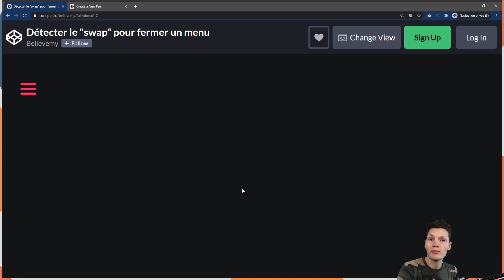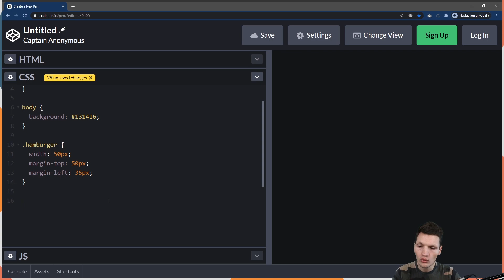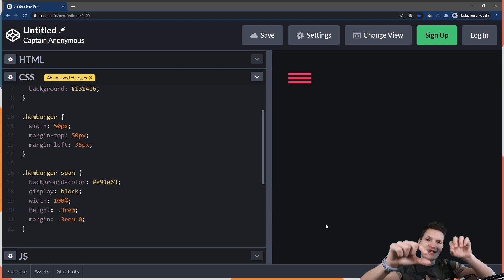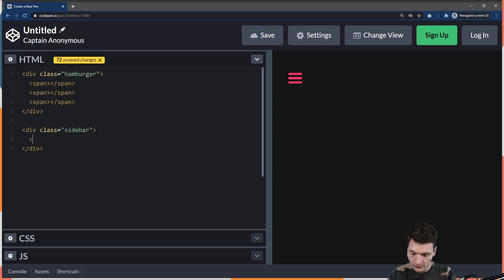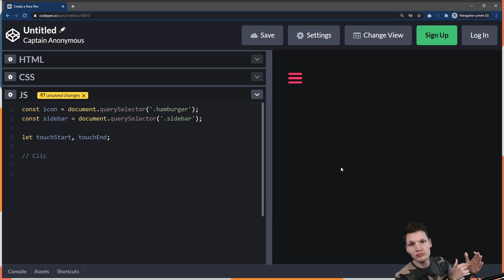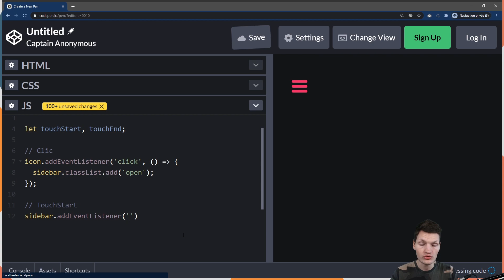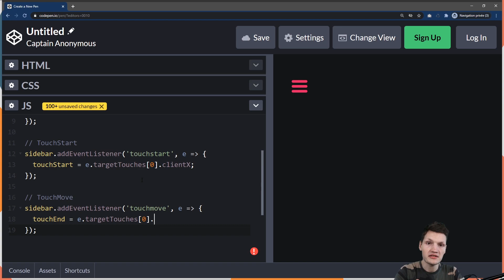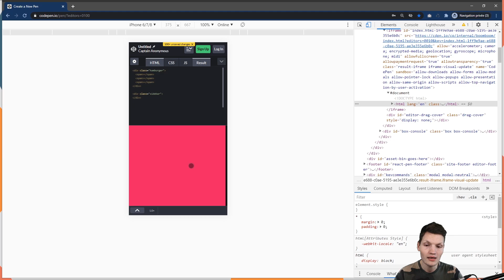Détecter le "swap" pour fermer un menu (Intermédiaire - Avec JavaScript)